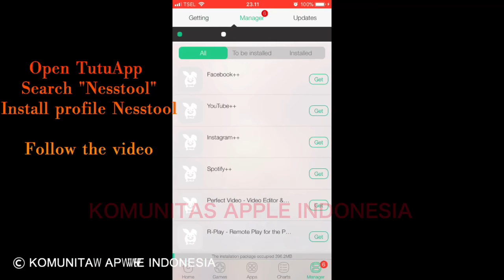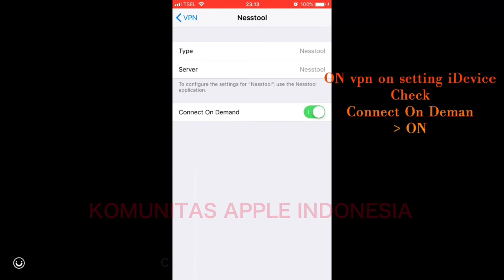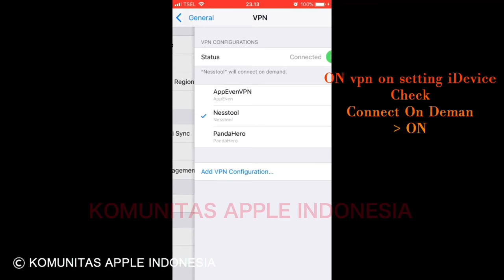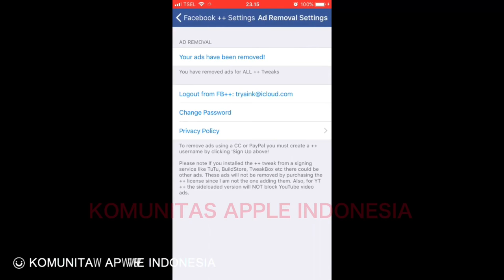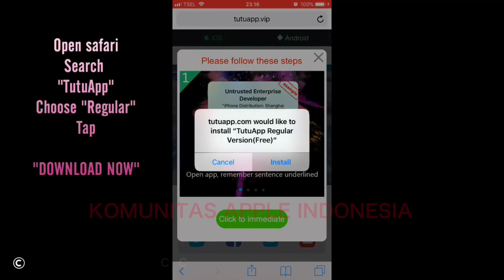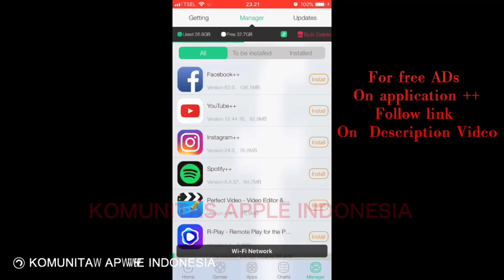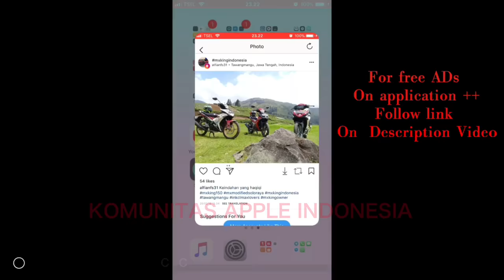No Revoke application installed on TutuApp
How to : No Revoke application on TutuApp installed

Just a view video till end

Tested by me on iOS 11.2.5 after 15day use it

Official YouTube Channel Komunitas Apple Indonesia All about iDevice / Tutorials / Mods / Themes / Tweaks / Jailbreak / iOS / Discussion Issues / Troubleshooting iDevice.
Please visit and join group

Source / Sumber from : Komunitas Apple Indonesia Video Tutorial Uploded by : Tri Heryana